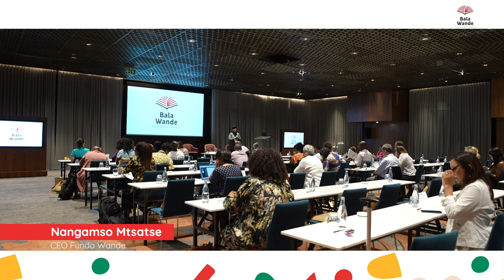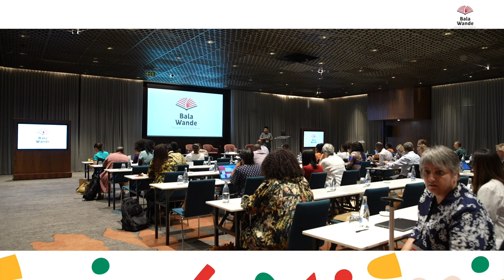Bala Wande Numeracy Indaba 2022: Nangamso Opening & Welcoming